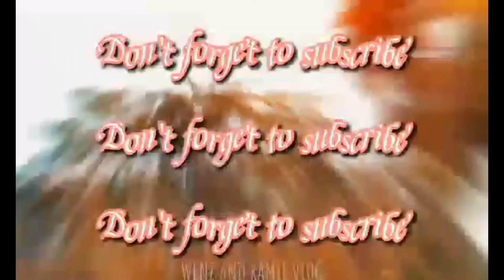LAMOK DANCE CHALLENGE | Wenz & Ramil Vlog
Hi Friends,

This video content is about couple goal. We decided to try this kind of dance challenge because it's fun and entertaining. I hope you guy's enjoyed watching our video.

P.S.

Your help & support is greatly appreciated guy's